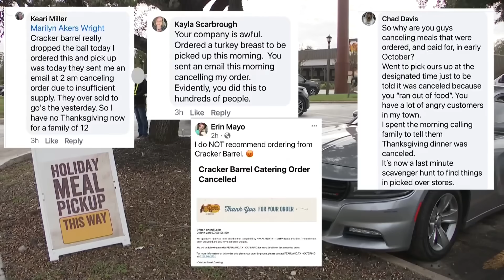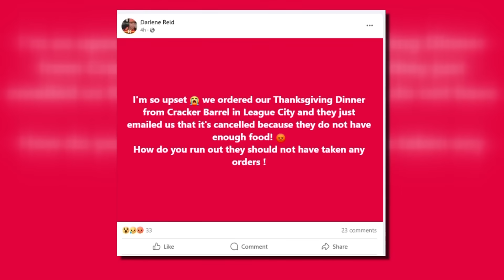Customers upset after Cracker Barrel cancels Thanksgiving dinner orders at last minute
Some Houston-area customers received an unwelcome message early Thanksgiving morning; the dinners they pre-ordered from a Cracker Barrel in League City had been canceled.